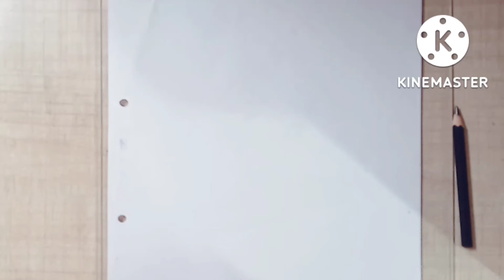Beautiful Garba girl Drawing with Dandiya dance.